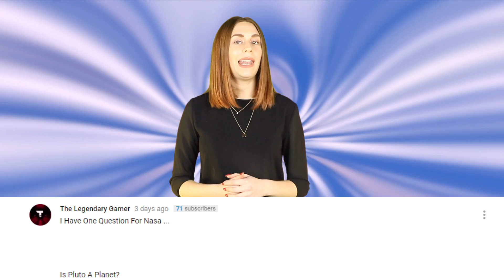This Photo Will Unlock SECRETS Of The Universe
While they were trying to observe the earliest stars in the universe, A team of astronomers at Arizona State University believe they have photographed dark matter. This photograph, if it does show dark matter, could hold the key to unlocking the secrets of the universe.